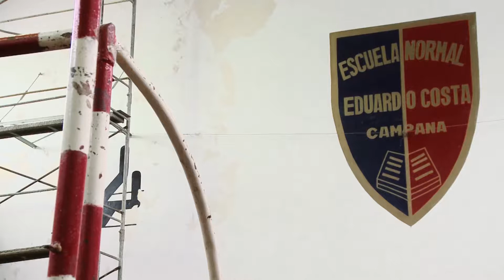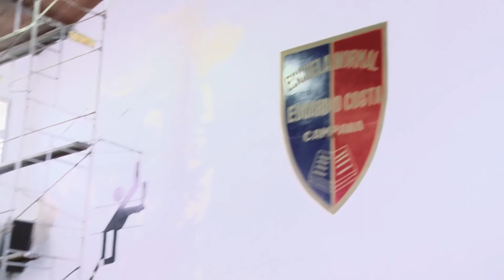Revalorizar la Escuela Pública - renovación de la Escuela Normal en su 100º aniversario.